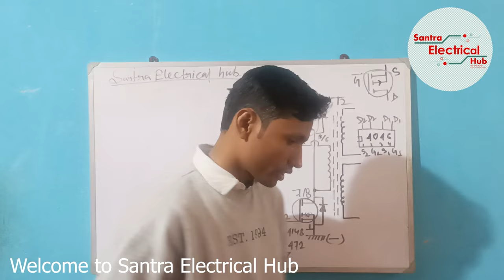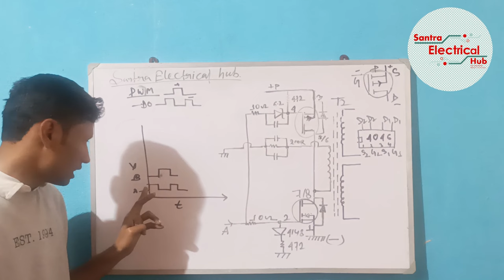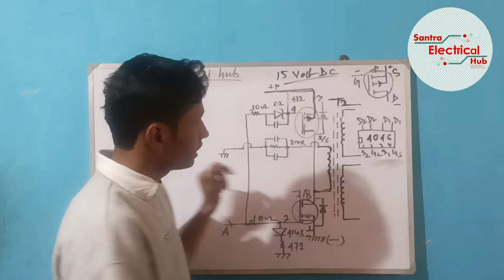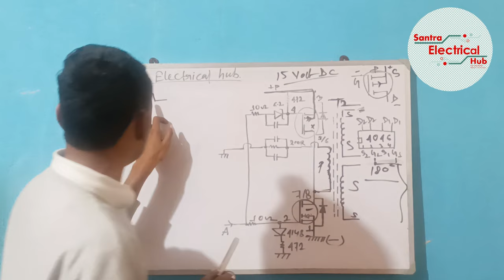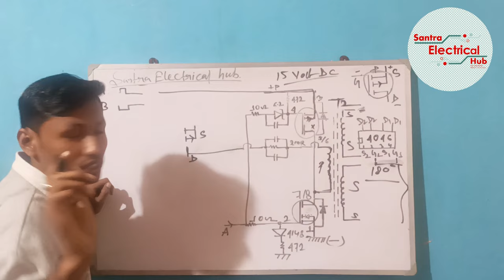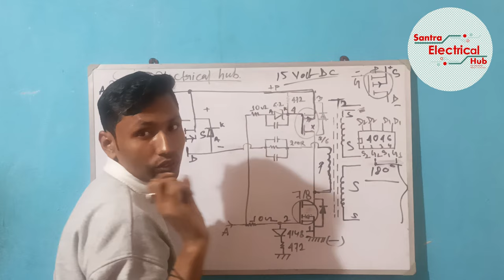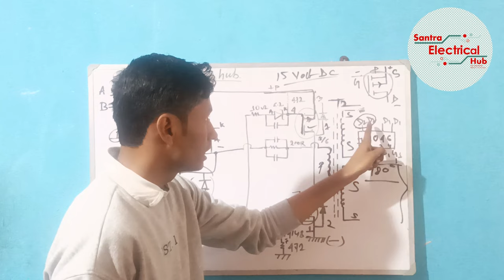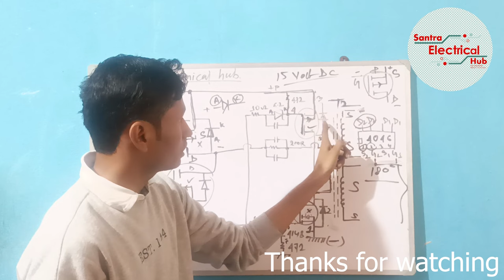Single PCB Welding Machine Driver Card Circuit Diagram FULL Explain with Practical